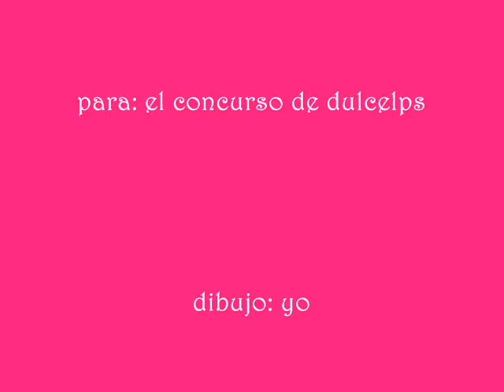para el concurso de dulcelps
espero que les guste , me tarde un poco pero logre dibujarla